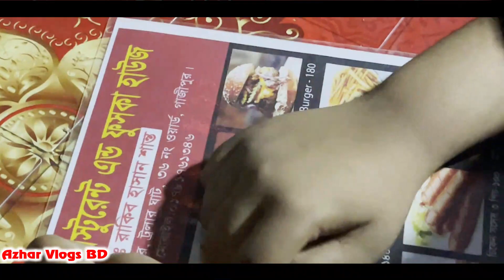Unplanned Random Vlogs | Unplanned Vlog | Azhar Lifestyle Vlog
✅ Hello Friends, Welcome ot my channel Azhar Vlogs BD. I am Azhar from Bangladesh, . I enjoy travelling with friends.

Azhar Vlogs BD

✅ I use some searching tags for this video and they are:
Unplanned Random Vlogs,
Unplanned Random Vlog,
Unplanned Vlogs,
Unplanned Vlog,
Random Vlogs,
Random Vlogs,
Unplanned Lifestyle Vlogs,
Unplanned Lifestyle Vlog,
Unplanned Lifestyle,
azhar lifestyle vlogs,
azhar lifestyle,
BengaliVlogs,
Bengali lifestyle,
bd lifestyle vlog,
BdLifestyleVlogs,
BangladeshiVlogs,
Bangladeshi lifestyle,
BanglaVlogs,
Bangla Lifestyle,
azharvlogs,
lifestyle video,
lifestyle vlog,
village lifstyle vlogs,
village vlog,
village lifestyle,
simple lifestyle,
simple vlogs,
SimpleLifestyleVlogs,